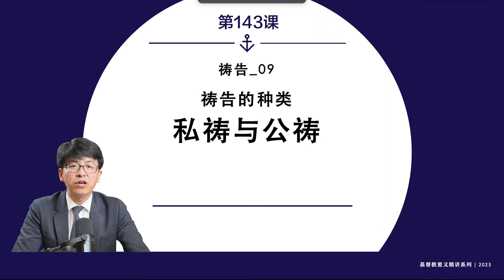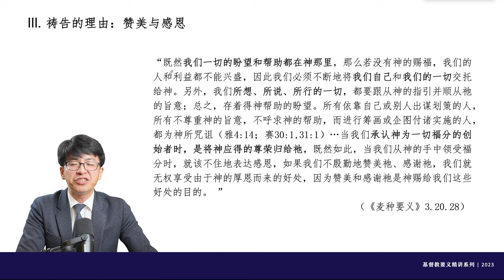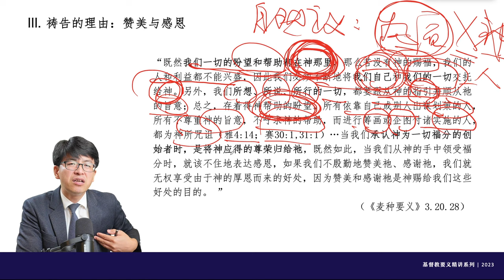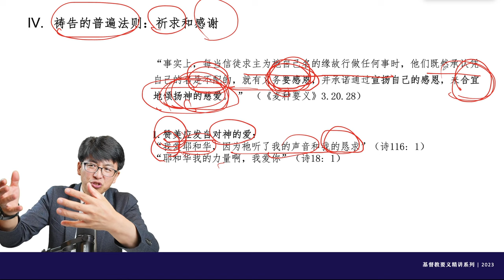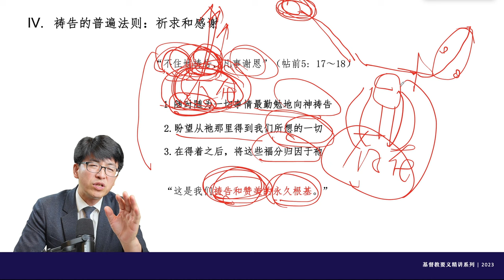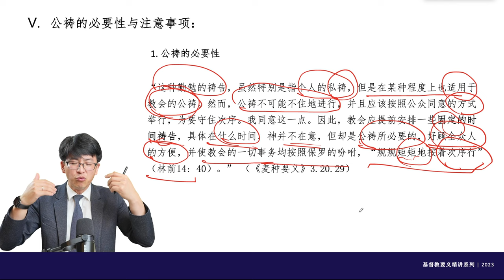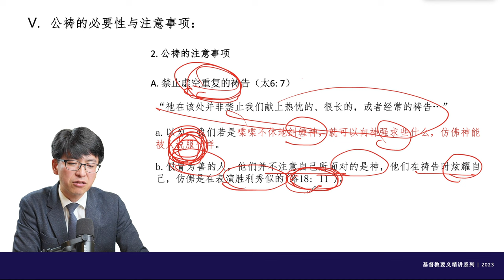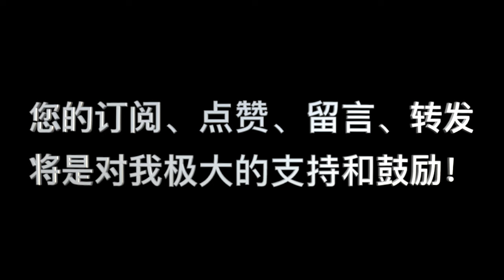加爾文，《基督教要義》第143講：“禱告_09 禱告的種類：私禱與公禱”